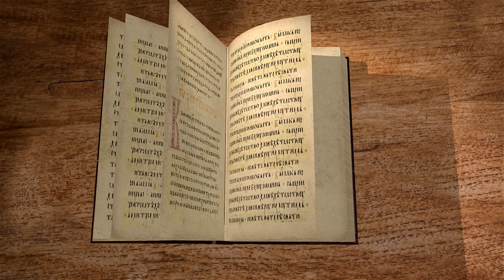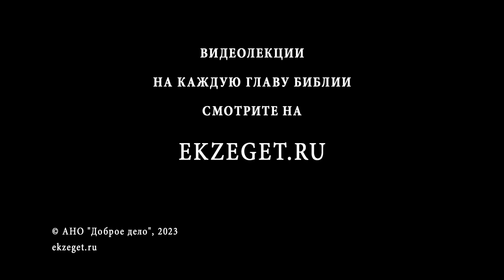2-я Книга Ездры. Глава 1 "И совершил Иосия в Иерусалиме пасху Господу" Дмитрий Георгиевич Добыкин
Команда Экзегет.

Библейский портал Экзегет вместе с кандидатом богословия, преподавателем Санкт-Петербургской духовной академии, Дмитрием Георгиевичем Добыкиным приступает к изучению 2-й книги Ездры. В сегодняшнем видео обратимся к 1-й главе.

🔸  "И совершил Иосия в Иерусалиме пасху Господу"
🔸  Ритуальное очищение. Приближение к Богу
🔸  Ковчег завета. Проповедь слова Божия
🔸  Служение левитов. Дар царя Иосия
🔸  Утреннее  жертвоприношение. Мирная жертва
🔸  "И не совершалось такой Пасхи в Израиле от времен Самуила пророка"
🔸  Война с Египтом. Гибель благочестивого царя Иосия
🔸  Царь Иудеи Иоаким
🔸  Завоевание Иерусалима
🔸  Назначение царя Седекии
🔸  Гнев Божий за нечестие
🔸  Разорение Иерусалима
🔸  Пророчество Иеремии о семидесяти годах Вавилонского плена